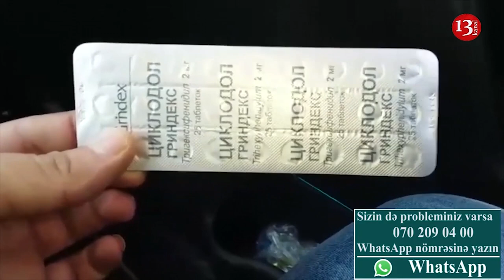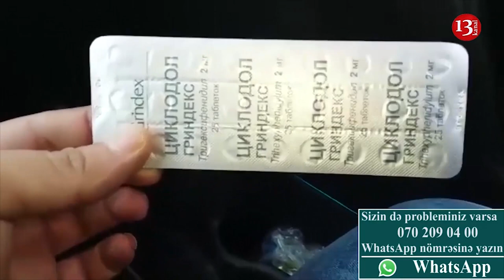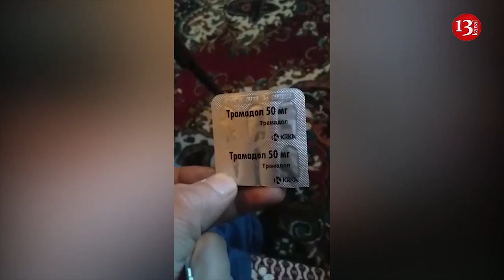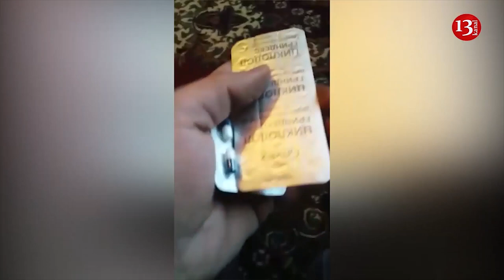Gəncə apteklərində qanunsuz "Psixotrop" dərmanlar satılır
Gəncədə 95 saylı Aptekin "psixotrop" tərkibli dərmanları açıq şəkildə qanunsuz, reseptsiz satdığı iddia olunur. Vətəndaşın sözlərinə görə bu dərmanın satış qiyməti 3 manata yaxındır. Ancaq aptek bu dərmanı 5 manata verir!